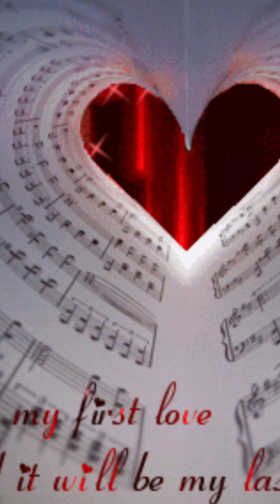👍🖐🖐🖐 ❤ ME DEJÓ SU DESPEDIDA